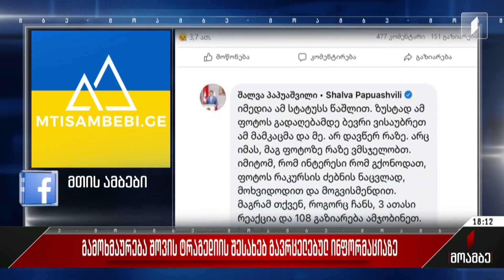გამოხმაურება შოვის ტრაგედიის შესახებ გავრცელებულ ინფორმაციაზე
სოციალურ ქსელში გავრცელებულ ინფორმაციას, თითქოს მამაკაცს, რომელმაც სტიქიის დროს შვილი დაკარგა, ადგილზე მყოფი ხელისუფლების წარმომადგენლებიდან არავინ ესაუბრება, პარლამენტის თავმჯდომარე ეხმაურება. პაპუაშვილი პოსტის ქვეშ კომენტარში განმარტავს, რომ ამ პიროვნებასთან ბევრი ისაუბრა, თუმცა გამოცემის ფოტოობიექტივში რეალური სიტუაცია მიზანმიმართულად არ მოექცა. პარლამენტის თავმჯდომარე ამ ფაქტს სირცხვილს უწოდებს.
ასევე სხვადასხვა მედიასაშუალებაში გავრცელებულ ცნობებთან დაკავშირებით, დღეს მმართველი პარტიის თავმჯდომარემაც გააკეთა კომენტარი. ირაკლი კობახიძე ამბობს, რომ უმძიმესი ტრაგედიით მანიპულირება და სპეკულაციები მიუღებელია.